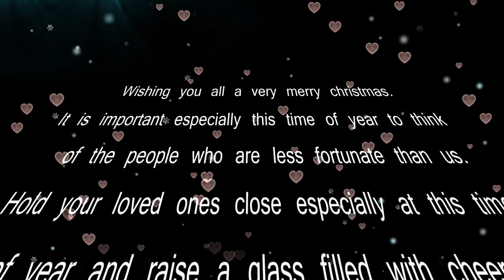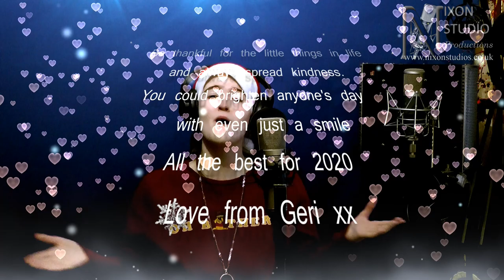Do they know it's Christmas by Band Aid (Cover by Geri Sykes)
Feed The World - Geri Sykes
Recorded & Produced at
Nixon & Clark Studio Productions
nixonstudios.co.uk

"Feed the World " is not owned by any party involved in making or posting this video or audio recording.